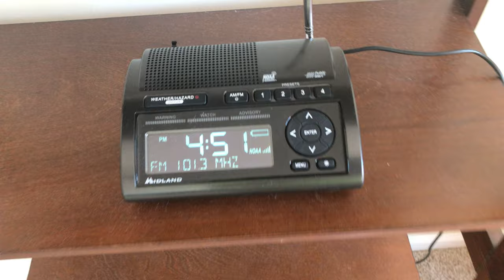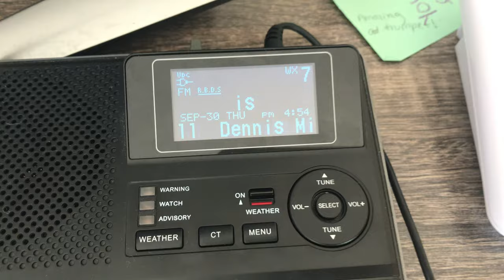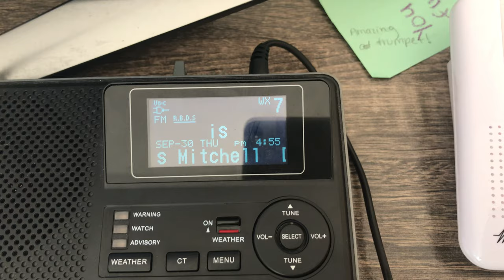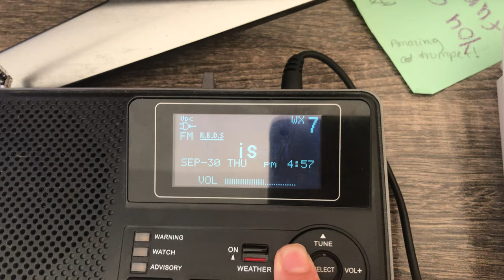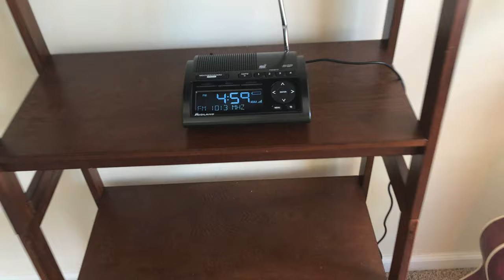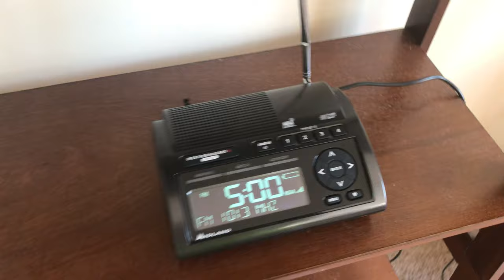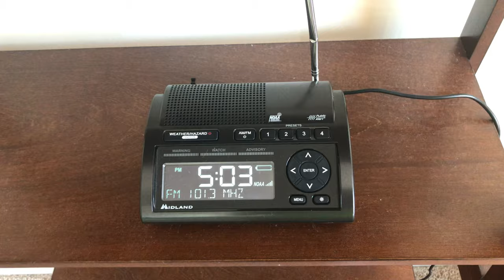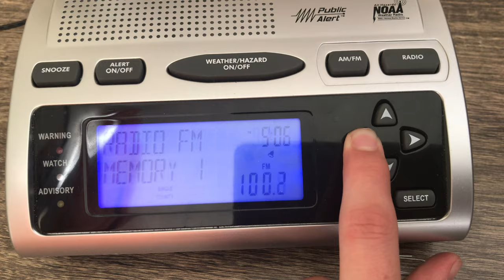WROZ-FM Fun 101.3 Say Their Last Words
WROZ-FM Fun 101.3 say their last words, play their last song and play their last station ID before saying goodbye. Fun 101.3, it was a pleasure having you as a radio station. You guys were awesome